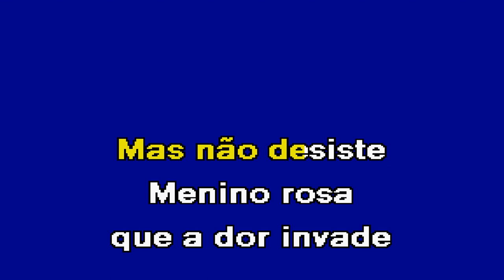MENINO ORFÃO D R Karaoke